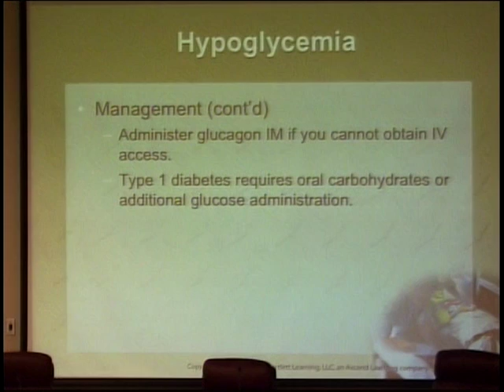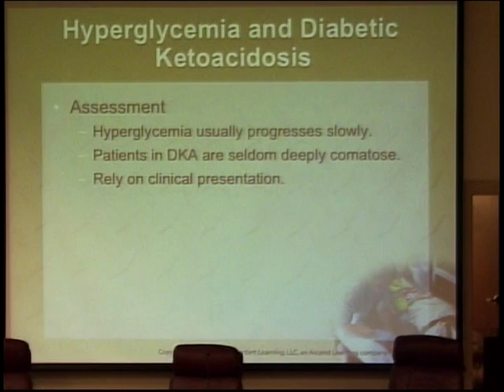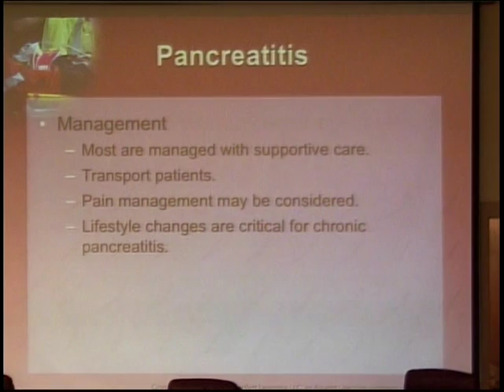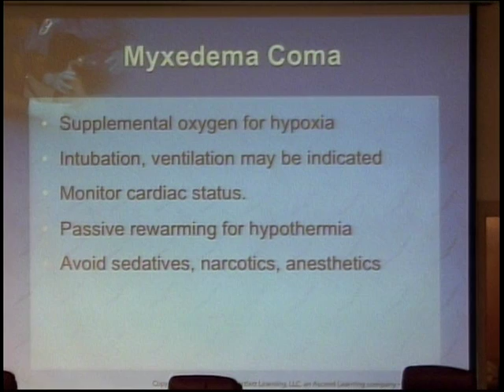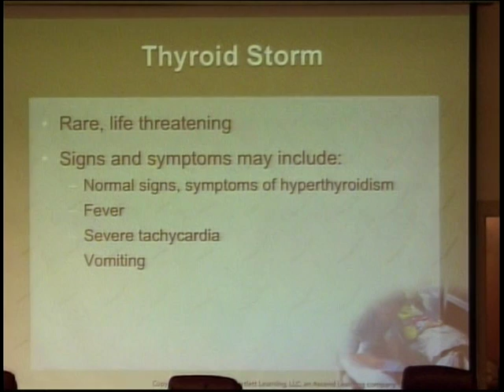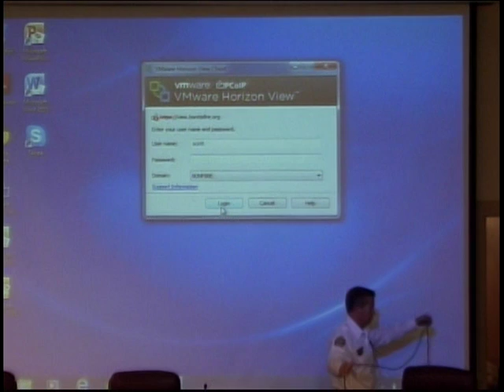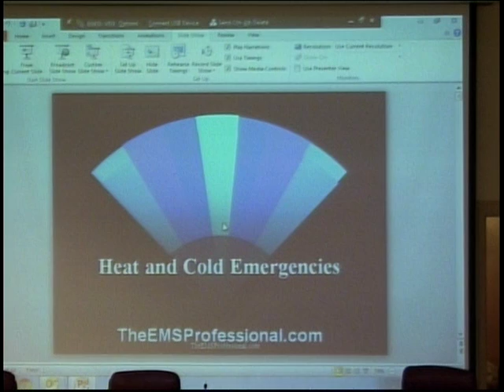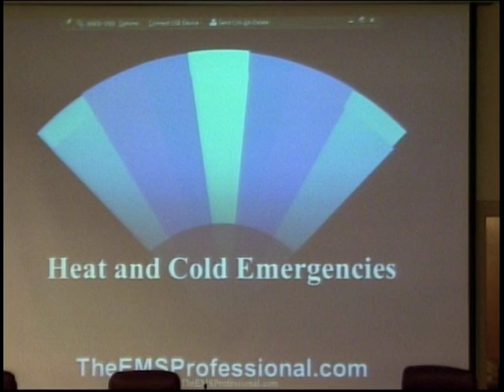JANUARY 2015 DR. RODI INSERVICE / 3